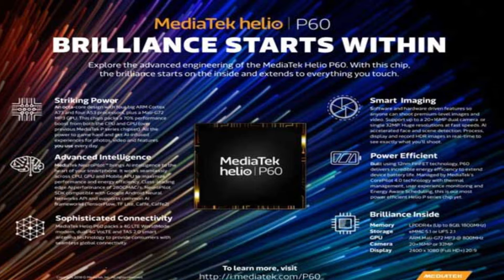Nokia 5.1 Plus vs Nokia 6.1 Plus || Which one to buy? || India Launch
Hello Everyone

In this video i have told you about differences between newly launched Nokia 5.1 Plus and 6.1 Plus Smartphones.